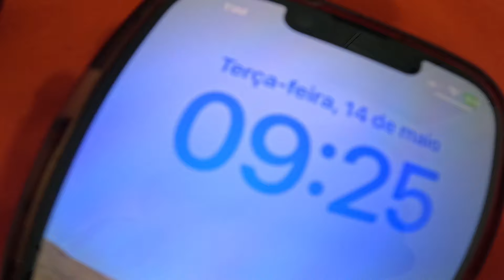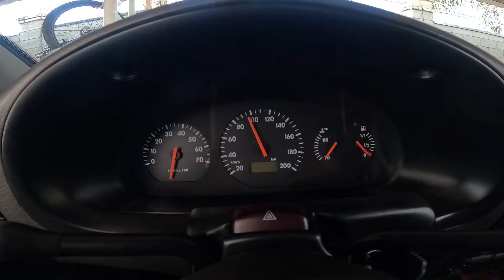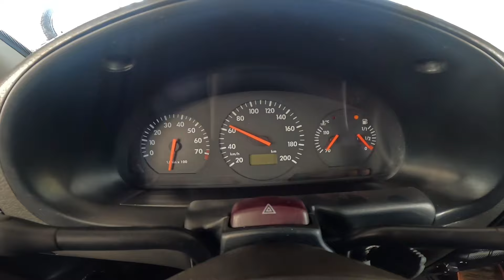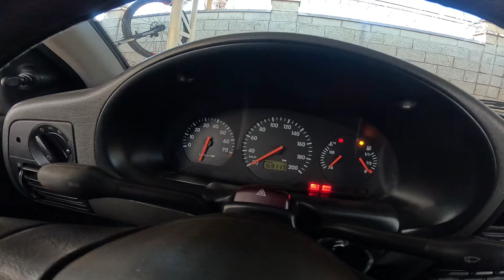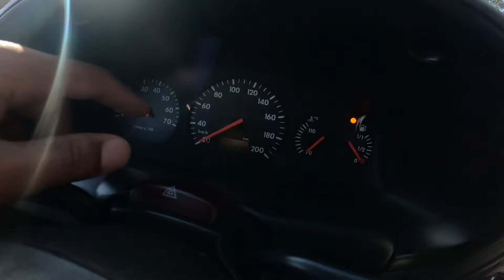DEU RUIM O MOTOR DA PARATI - E AGORA - vlog - o curioso maneiras - Vlogs - motovlog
parati - vlog - daily vlogs curioso - O CURIOSO MANEIRAS - RIBEIRÃO PRETO -SÃO PAULO - BRASIL - CARROS - youtube - youtuber - vlog youtubers - ocm